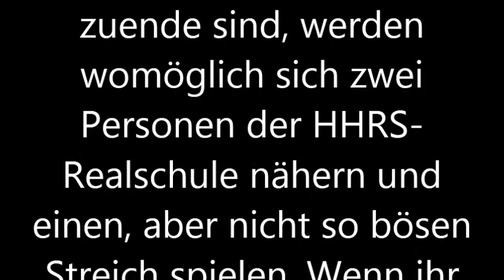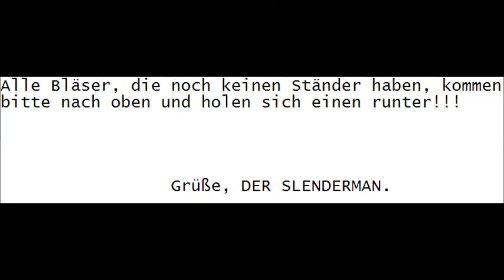Streich in der HHRS-Realschule in Breisach!!!!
Ein paar gewisse Personen werden sich in den nächsten Tagen an der HHRS Realschule in Breisach einen "Streich" spielen. Passt gut auf, dass ihr dieses Plakat sieht und es hier schreibt: